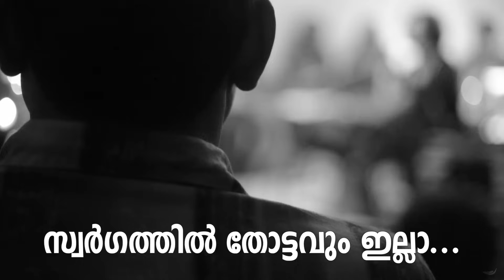KEF 1126 - Shahabaz Aman performing Live 'Under The Tree' @Cafe Papaya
KEF 1126 - A Trial (Malayalam Sufi Rock) Shahabaz Aman performing Live 'Under The Tree' at Cafe Papaya